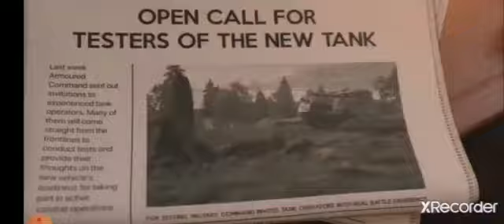"World of Tank Blitz" güncelleme..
‎Alper Önder DÖNER kişisinden video